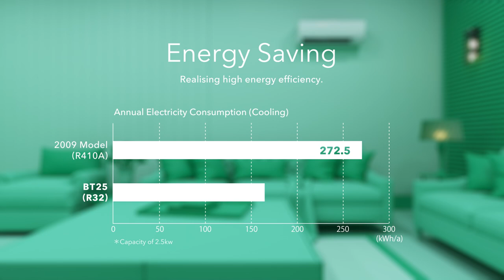BT Series - Mitsubishi Electric Air Conditioner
The BT series features energy efficiency and quiet operation at 19dB, contributing to your indoor comfort. The stylish remote controller with simple buttons and app-based control on your mobile devices allow for easier operation of your air conditioner. Enjoy your comfortable life with the BT series.